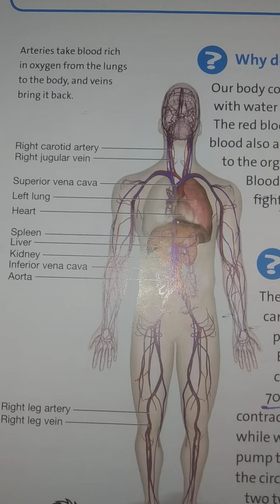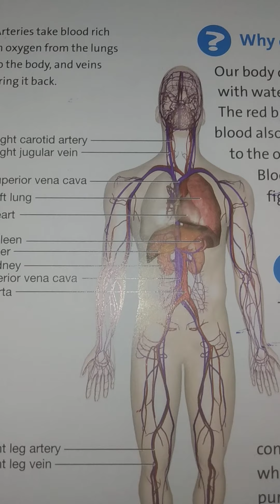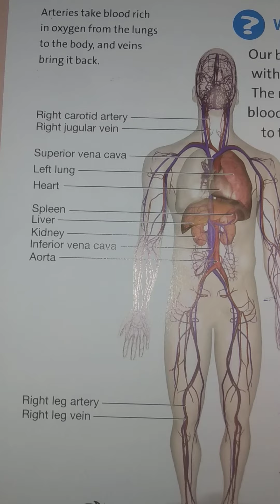DIAGNOSIS TEST FOR🏥🏥 HOSPITALS TO 🌹🌹🌹PATIENTS TESTING FOR EVERY PATIENT CARE, AND💉💐💉💐 USING METHODS🏆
EXPLANATION OF 💊💊💊HEMATOLOGY, AND 💉💉💉💉TYPES OF BLOOD💉💉💉 TEST INCLUDING FOR HAEMATOLOGY TEST ABBREVIATION.( EG) _AEC, CR, PC, PCV, BG, MX, DCT, ICT, PBSS, ECT. 💉💉💉🔬🔬🔬🌡🌡🍥🍥🍥